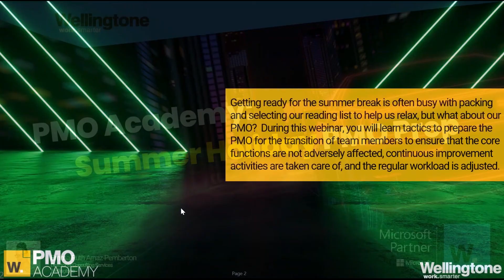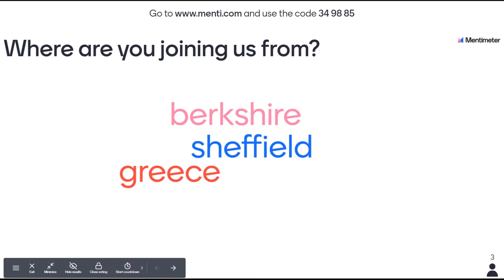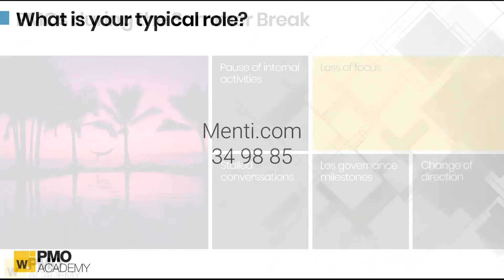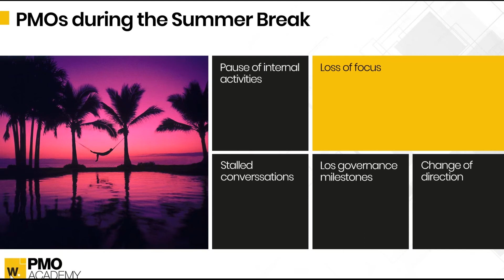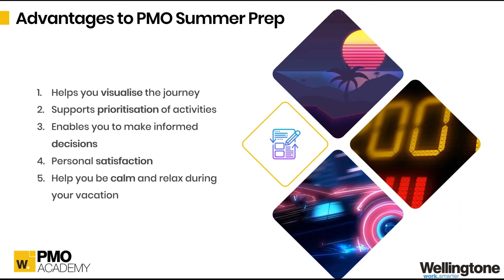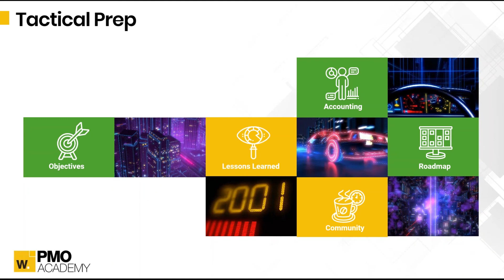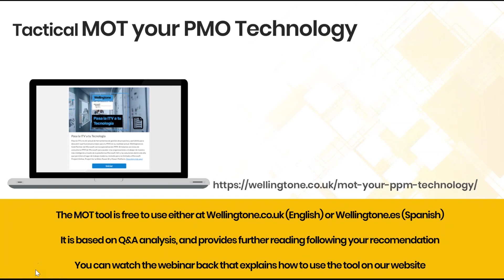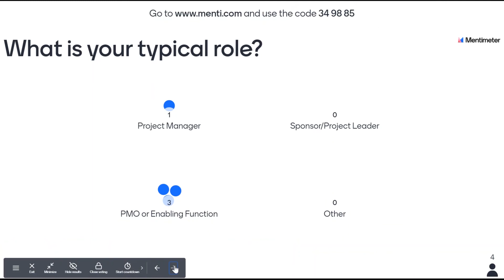Tactics to Prepare Your PMO for the Summer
Getting ready for the summer break is often busy with packing and selecting our reading list to help us relax, but what about our PMO? During this webinar, you will learn the best tactics to prepare your PMO for the transition of team members to ensure that the core functions are not adversely affected, continuous improvement activities are taken care of, and the regular workload is adjusted accordingly.

About Presenter:
Emma-Ruth is a Project, Programme and Portfolio specialist with extensive experience in the change management industry and a particular focus on collaboration, PMO conception & strategy, method and capability development. As the Director of Consulting Services for Wellingtone, Emma-Ruth is responsible for all services within the PPM DNA ethos; including PMO implementation, project definition, and PMO metrics She is currently chair of the APM’s PMO SIG, an APM Accredited Trainer, and involved in various project management charitable organisations. The PMO SIG aims to provide a collaborative open forum for PMO practitioners, and anyone with an interest in the role of PMOs, to get together, share ideas, offer support and advice to the PMO community, and to create valuable practice-oriented knowledge, which helps drive the PMO profession forward.